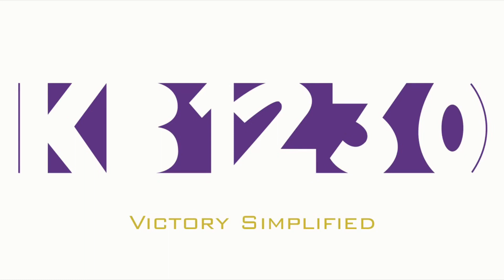Women’s 4x400 - 2018 SEC Outdoor Championships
Kentucky continues to prove their dominance as the #1 4x400 relay team in the NCAA. They post an NCAA leading time of 3:25.99 with Faith Ross, Jasmine Camacho-Quinn, Sydney McLaughlin, and Kayelle Clark.